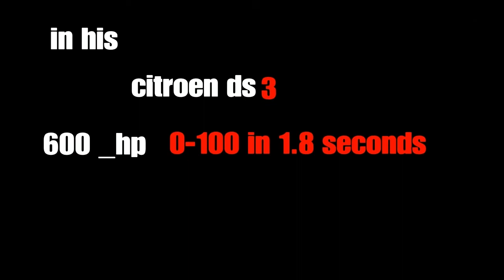dirt rally 4 ( gymkhana #2 )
In deze video ben ik op dirt 4 en heb ik een edit gemaakt van dirt 4 ik hoop dat jullie deze video leuk vonden als jullie deze video leuk vonden laat dan een like achter en abonneer op mijn kanaal